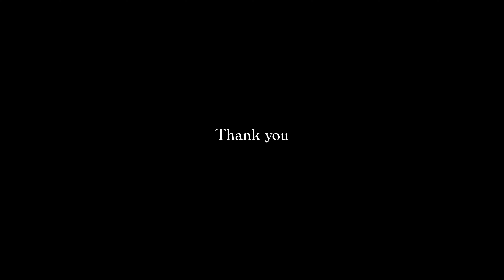Dan Mach-Holt with Kweku Kwegyir-Aggrey live from Providence - 2021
A Live performance by Dan Mach-Holt on Trombone with Kweku Kwegyir-Aggrey on Bass from the Michael S. Van Leesten Memorial Bridge in Providence, Rhode Island on June 5, 2021.